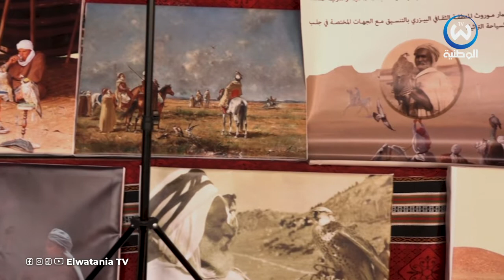تعرف على لباس الحطة